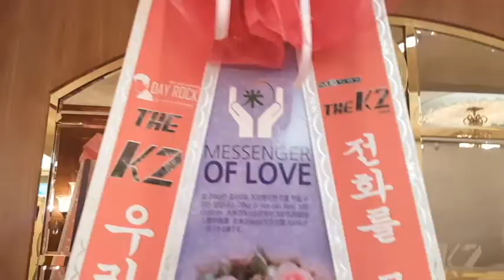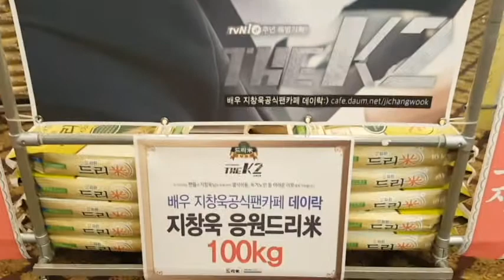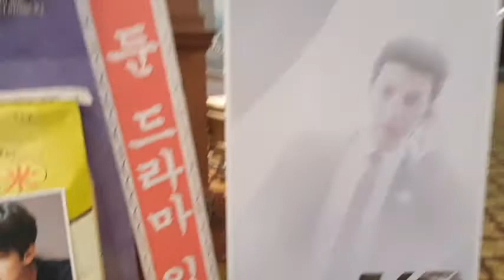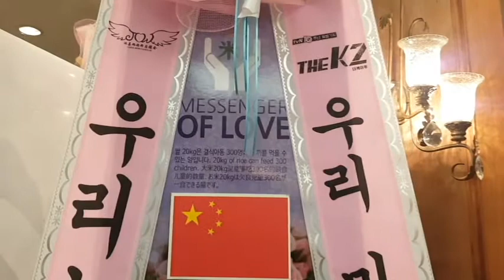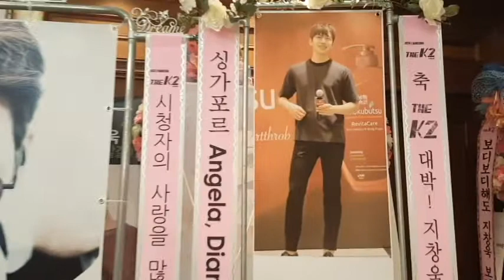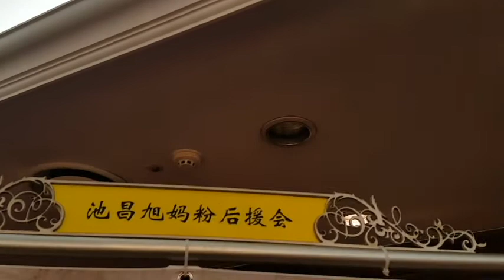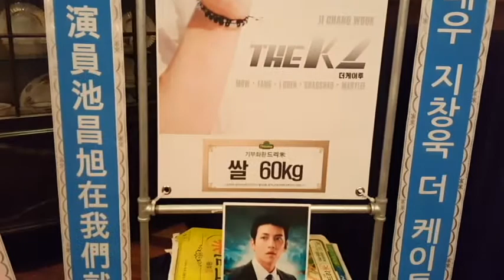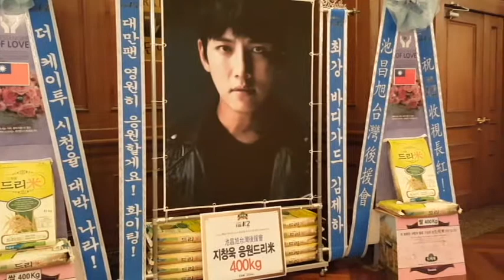tvN 특별기획 드라마 '더케이투(THE K2) 제작발표회 배우 지창욱(Ji Chang-Wook) 응원 드리미 쌀화환Dreame for Ji Chang Wook Part 2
tvN 10주년 특별기획 드라마 '더케이투(THE K2) 제작발표회 배우 지창욱(Ji Chang-Wook) 응원 드리미 쌀화환 Dreame for Ji Chang Wook  Part 2

배우 지창욱(Ji Chang-Wook)의 다국적 팬들이 tvN 10주년 특별기획 드라마 '더케이투(THE K2)에 출연하는 지창욱에게 대규모의 드리미 쌀화환을 보내와 드라마의 성공을 기원하며 지창욱에 대한 드리미 쌀화환 응원을 이어갔다.

9월 20일 서울 임피리얼팰리스호텔에서 열린 '더케이투' 제작발표회에 배달된 지창욱 응원 드리미 쌀화환에는 우리나라를 비롯해 일본 중국 대만 싱가포르 베트남 미국 등 7개국 팬들이 참여했으며, 드리미 쌀화환 4.52톤(4,520kg)을 보내와 지창욱을 응원했다. 지창욱 응원 드리미 쌀화환은 지창욱과 팬들의 뜻에 따라 안양시 만안구청에 사랑의 쌀로 전량 기부된다.